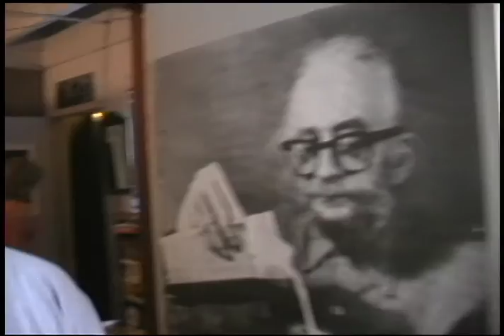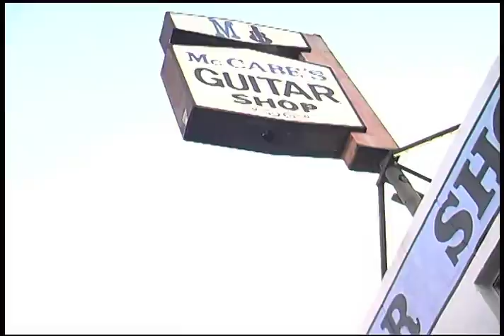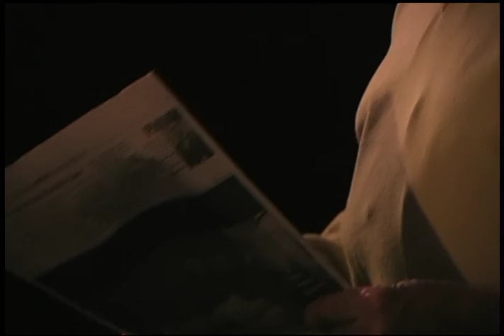MORT SAHL McCABES AUG 2003 with PAUL DOOLEY Backstage Part 1